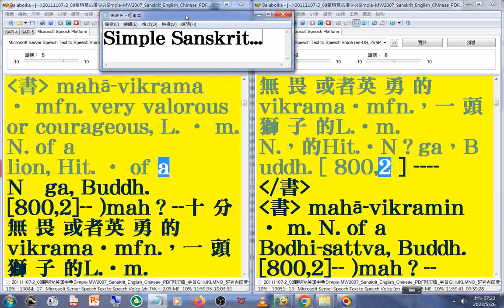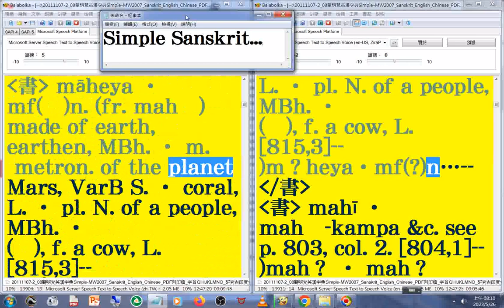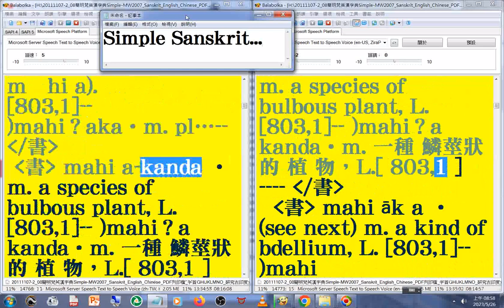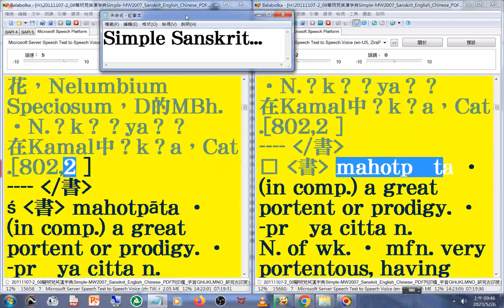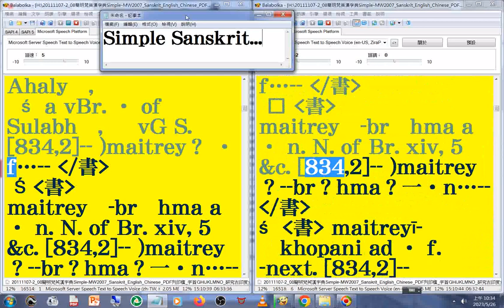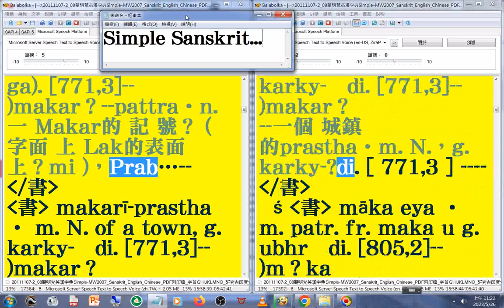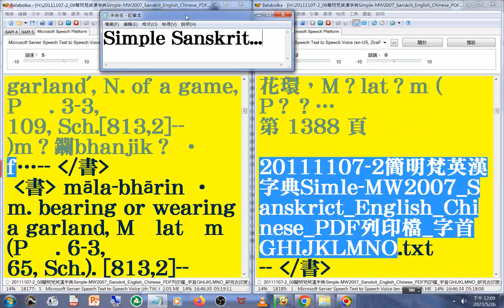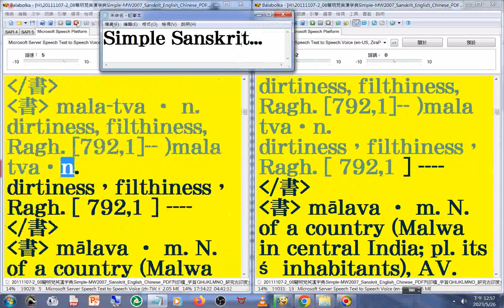有聲書 66(65-66)美語發音 轉寫符號字朗讀時會消失20111107-2簡明梵英漢字典p.1295b...1393a字首GHIJKLMNO(ma02... .maa01)_Sanskrit